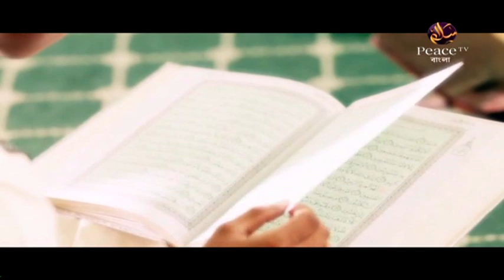১২৪. আসুন কুরআন দিয়ে জীবন গড়ি। শাইখ আব্দুর রাহমান মাদানী। পিস টিভি বাংলা